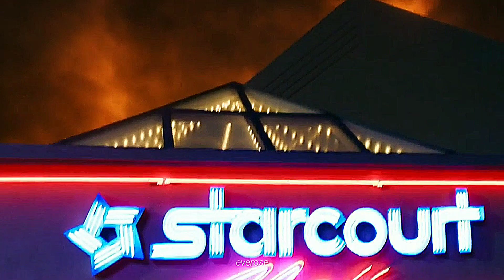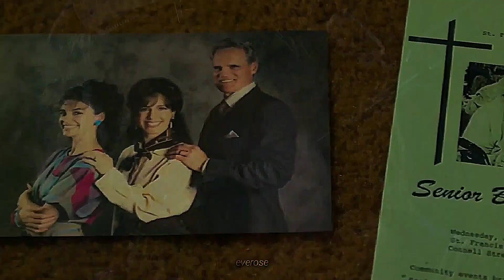stranger things ✘ control; fmv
character: Eleven, Mike, Dustin, Lucas, Max, Will, Nancy, Jonathan, Steve, Robin, Joyce, Hopper, Billy, Alexei, Dr. Murray
series: Stranger Things
type: Sad FMV